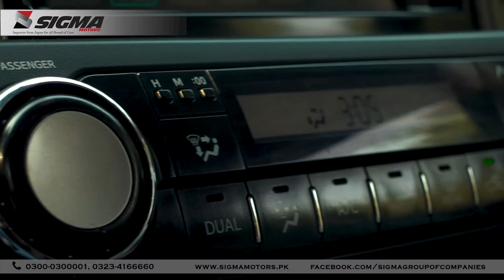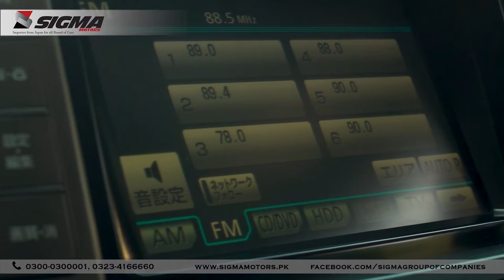Toyota Land Cruiser Prado TX Review | Sigma Motors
Toyota Land Cruiser Prado TX 2.7, Model 2010 Complete Review By Hammad Mansoor At Sigma Motors.
Toyota Land Cruiser Prado 2.7 Tx
Model 2010/2015
Registration Lahore 2015
Black
Mileage 68,000 km
Auction sheet 4.5 grade verifiable
Auction sheet Attached
Original Tv and DVD with Navigation
Dual ac
2 camera's
7 Seater Sunroof
Alloy security key
6 Hids 100 watts from Japan
back camera
Climate Control Dual A/C
multimedia Steering with woodeN.
Dvd Sound System
Brand New Tire
Back screen Spoiler
Side Panel with Lights
Back Led Smoke Lights.
Air press
Chrome handles
Complete chrome fitting
Key-less Entry With Dual Security System.
keys with remote sensor

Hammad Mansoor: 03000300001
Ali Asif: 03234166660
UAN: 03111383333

Showroom Address: Sigma Motors,382-E Main Boulevard near Allah Ho Chowk Johar Town Lahore.